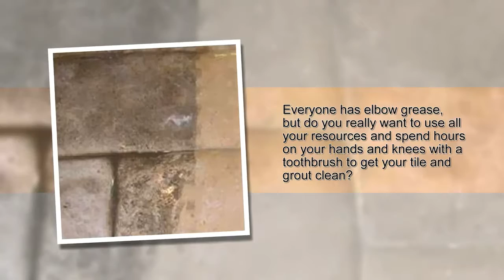Tile & Grout Cleaning in Shelby Township MI | NuWayCarpetCleaning.com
Nu-Way Carpet Cleaning

Tile Cleaning and Grout Cleaning by Nu-Way

Everyone has elbow grease, but do you really want to use all your resources and spend hours on your hands and knees with a toothbrush to get your tile and grout clean? With a professional tile cleaning and grout cleaning, your old floors can look brand new again, and they will be far cleaner than they’ve ever been. Even your most vigorous and thorough hand-scrubbing efforts won’t result in a cleaning that gets down deep into such porous surfaces.

Why Does Grout Get So Dirty?
Because tile is attractive and durable, it’s often used in high-traffic areas – after all, it’s pretty easy to clean up a spill or stain from tile. But with tile comes grout, and grout can be frustrating for a homeowner. No matter how immaculate your tile is, the grout may remain dingy, stained, or dark – and that’s not a reflection of the cleanliness of your home. Grout is typically light-colored and porous, which simply makes it prone to staining.

And, of course, the porousness of your grout – and even stone tile – does make it susceptible to bacteria, particularly in the kitchen or in bathrooms. Regular mopping, wiping, or sweeping are important, but if you don’t deep clean your floors, the tile and grout will remain filthy deep down inside. Bacteria, germs, and grime will easily spread among your family members and pets.

Whether your floor is covered with ceramic, concrete, granite, limestone, marble, porcelain, slate, saltillo, terrazzo, or travertine, each surface can undergo a cleaning – if it’s done the right way with professional equipment and expert tile and grout cleaners.

Benefits of Professional Tile and Grout Cleaning
Mild cleaning solutions are the recommendation when you’re attempting to clean your own grout and tile, but when you’re hiring a professional to do your tile cleaning and grout cleaning for you, expect the best and the most rigorous cleaning methods to get the job done right.

Nu-Way Carpet Cleaning offers full-service carpet cleaning, upholstery cleaning, tile and grout cleaning as well as air duct cleaning and janitorial services. We specialize in cleaning for homes and offices throughout Macomb County and Oakland County. We are a family owned company and we have been serving both residential and commercial customers for over 30 years.